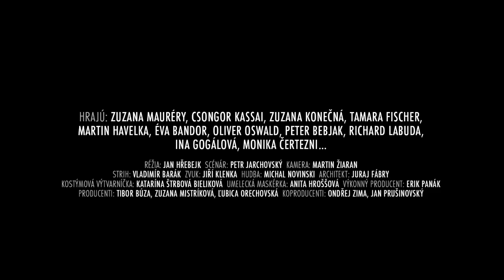Učiteľka - slovenský trailer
Príbeh Učiteľky sa odohráva v roku 1983. V jednej predmestskej základnej škole sa stretáva riaditeľka s rodičmi detí jednej z tried. Hľadá spolu s nimi spôsob, ako sa zbaviť manimulatívnej učiteľky.

V kinách od 21.7.